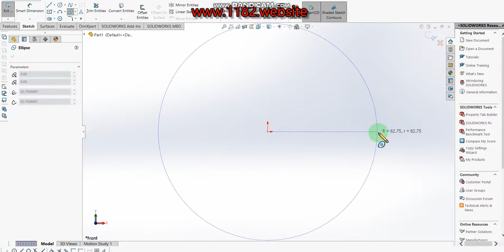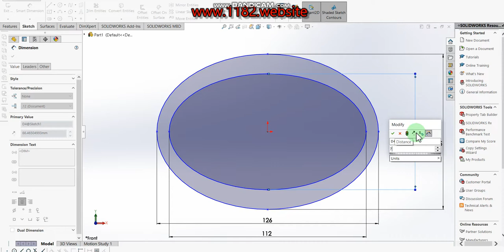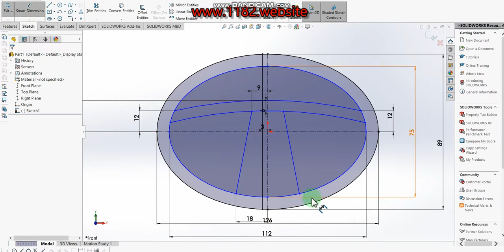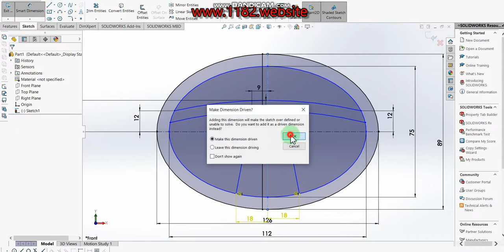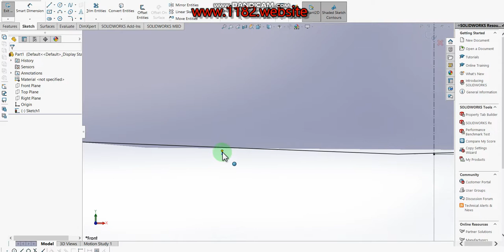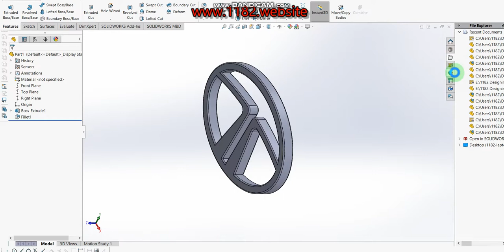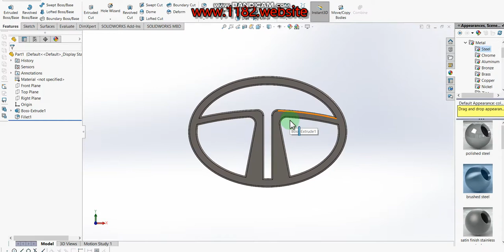How to Design a 3D TATA motors logo in Solidworks?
Hello friends, today I will be showing how to make a 3D TATA motors logo modeling in Solidworks.  This tutorial explains it step by step in detail so it is easy to follow at any level.